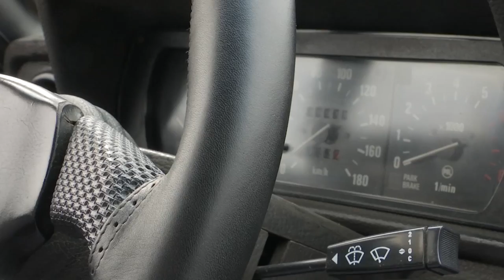Škoda 120: Legenda, do ktorej investoval tisíce eur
Majiteľ Škody 120 Peter Pálinkás vymenil na 30-ročnom aute aj motor.